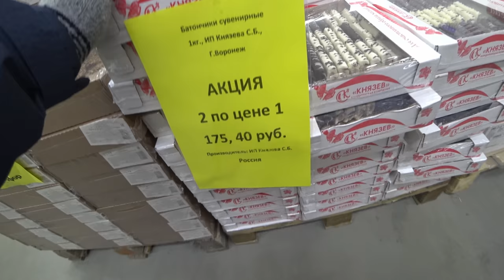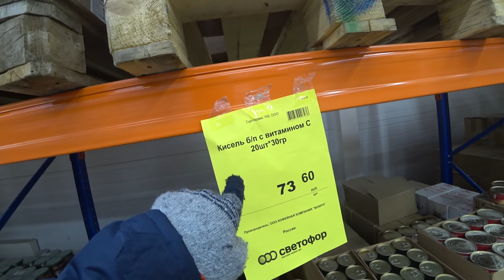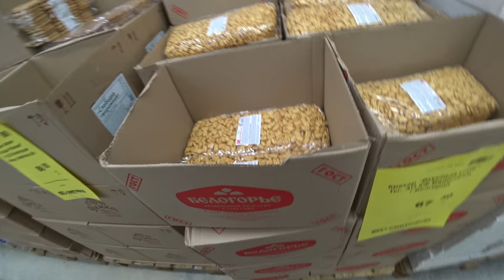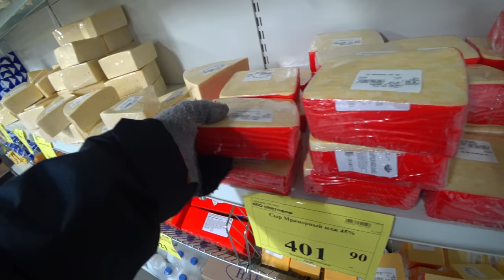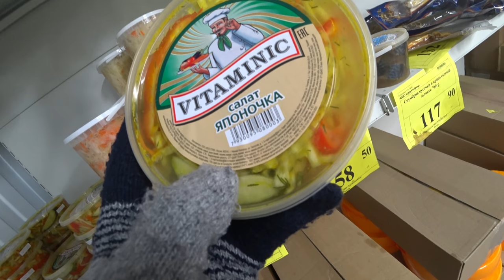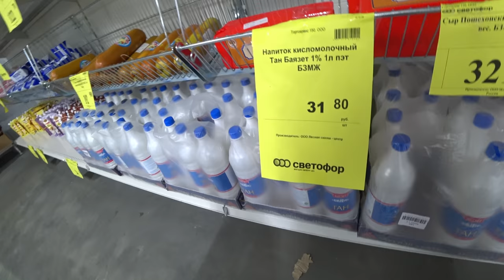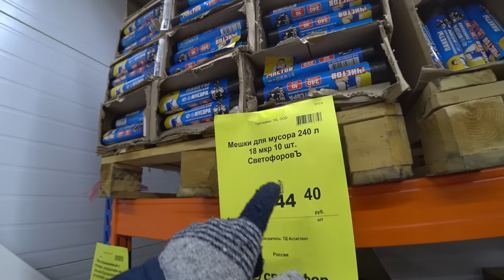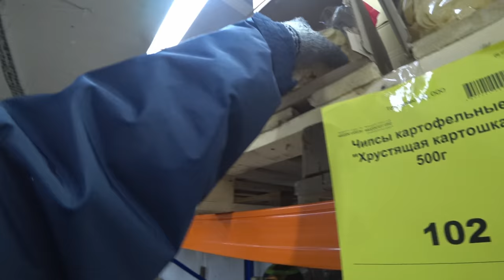Я прожил всю неделю на продуктах Светофор! Что со мной стало?!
Сервис E-katalog найдет любой товар среди сотни магазинов по самой выгодной цене:
Это заключительное видео из моего эксперимента в котором я всю неделю питался продуктами приобретенными только в магазине Светофор! Это даже не просто магазин это своего рода склад магазин. Подавляющее большинство продуктов продаются мелким оптом, из-за этого каждый поход заканчивался внушительным чеком. Есть продукты откровенное г., есть неплохие, а есть отличные! Ну, а если вы не скупой человек, то жду лайка!